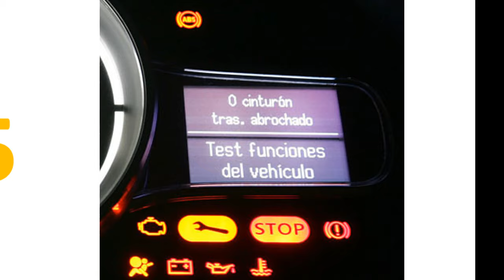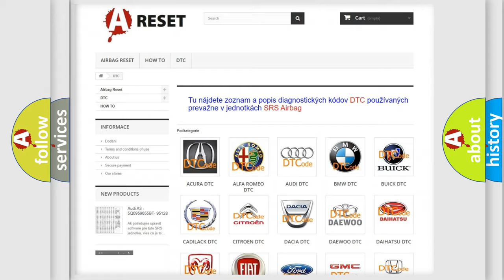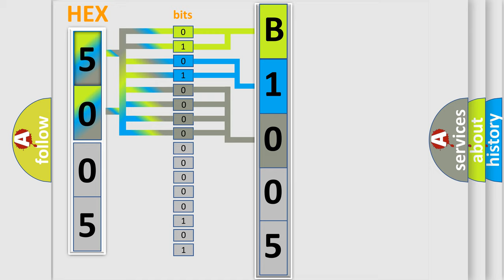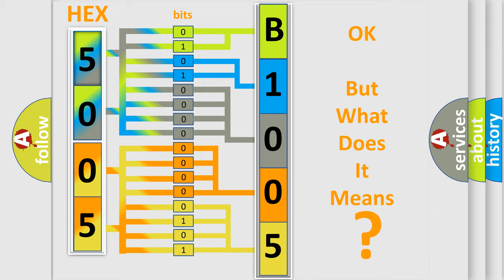DTC Ford B1005-64 Short Explanation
Contents:
0:21 Basic DTC analysis according to OBD2 protocol standard.
1:48 Insight into programming
2:58 A diagnostically understandable description of the Diagnostic Trouble Code
3:05 Basic error definition

Make:
FIAT
Code:
B1005-64
Definition:
Rke Fob 5 - Signal Plausibility Failure
Description:
Upon detection of an out of sync condition between the Radio Frequency (RF Hub) and the FOB.